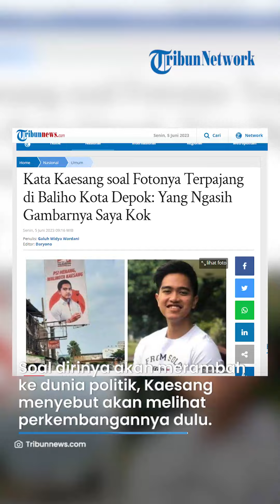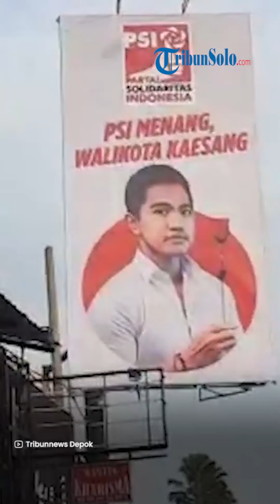Kata Kaesang soal Fotonya Terpajang di Baliho Kota Depok: Yang Ngasih Gambarnya Saya Kok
TRIBUN-VIDEO.COM - Putra ketiga Presiden Joko Widodo (Jokowi), Kaesang Pangarep mengakui foto yang dipasang di baliho di Kota Depok adalah hasil foto kirimannya.

Foto tersebut sengaja dikirimkan kepada Partai Solidaritas Indonesia (PSI) dan dibuatkan baliho.